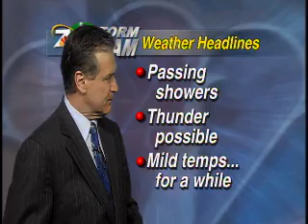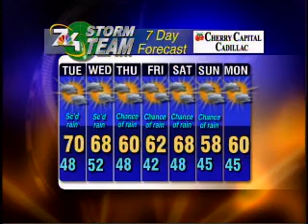7&4 weather with Mark Watkins...on & off rain